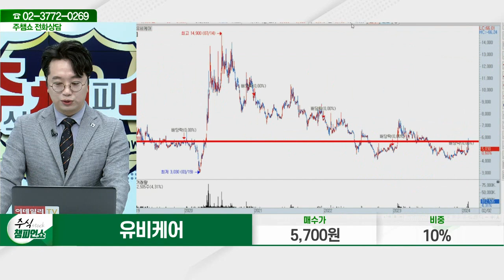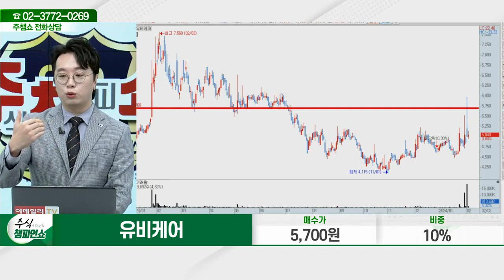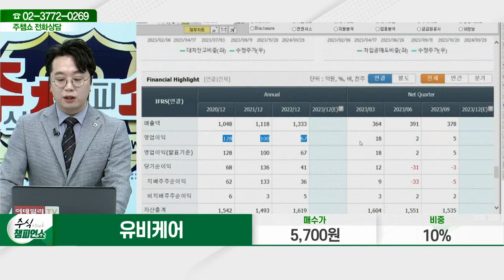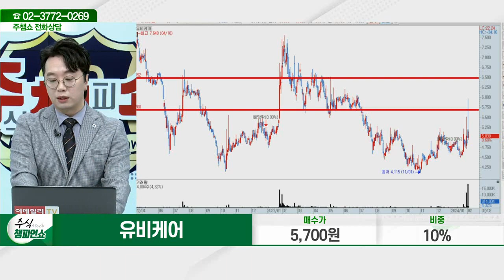유비케어(032620)_문현진 전문가_종목 상담 (20240202)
2) 유튜브: 이데일리TV 채널›생방송 채팅창